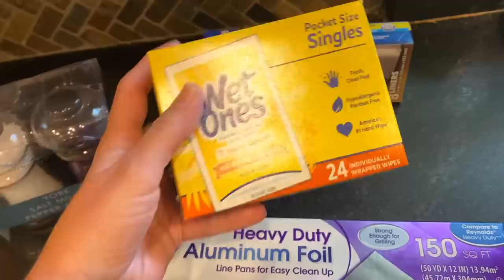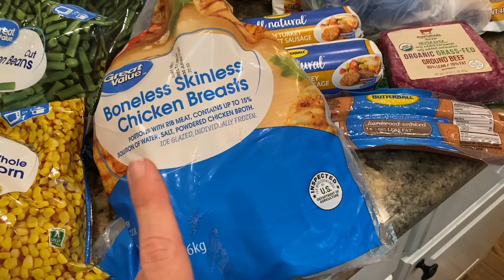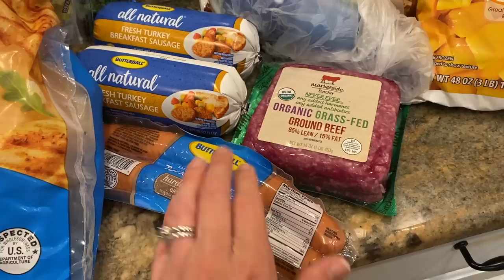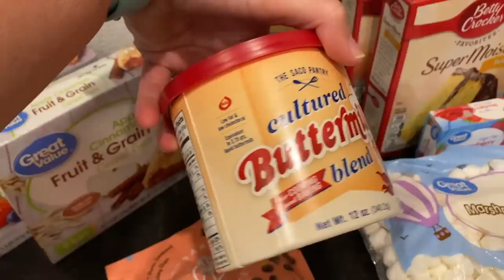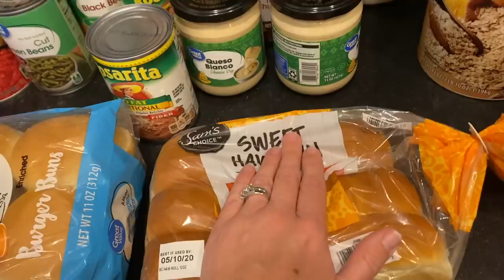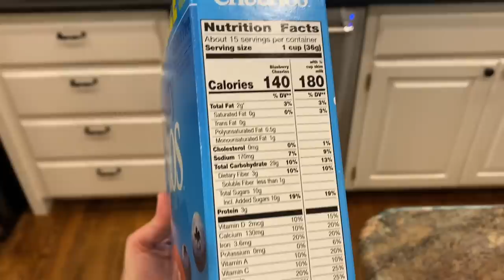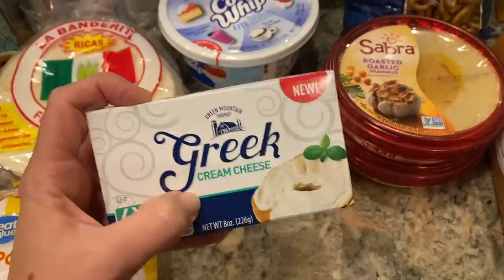CRAZY *HUGE* MONTHLY GROCERY HAUL // HOW MUCH DID I SPEND? // KIDS SNACK IDEAS